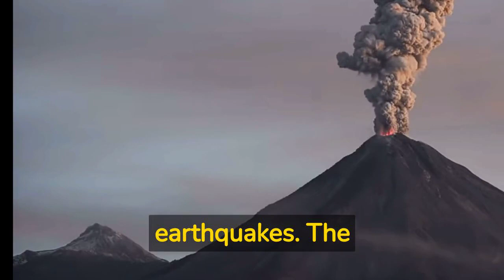Earthquake Vulnerable Countries on Fault lines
In this video earthquake vulnerable countries and regions on fault lines are explained as to take measures to minimize the devastating Earthquake impact in case if earthquake hit one of the region. be prepared. Earthquake Vulnerable Countries on Fault lines